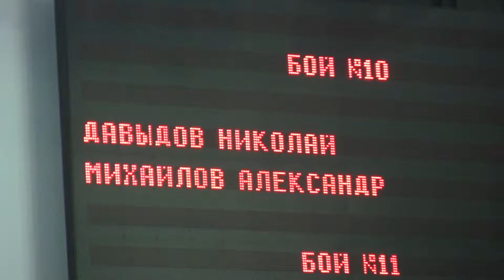Давыдов Николай и Михайлов Александр 04.06.11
Давыдов Николай и Михайлов Александр  кёкусинкай карате Гамбару Додзё  04.06.